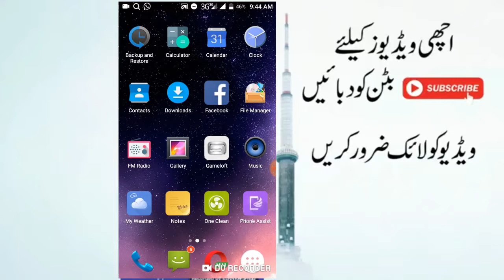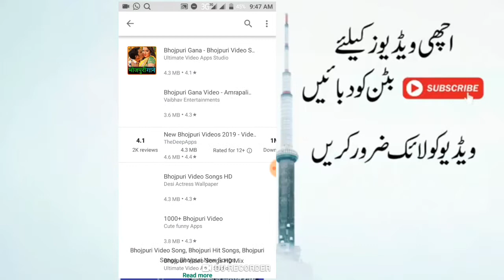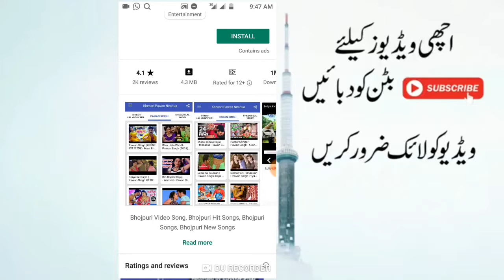pori raat har kisim ki video dakho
Chorne ka dil nhi kre ga